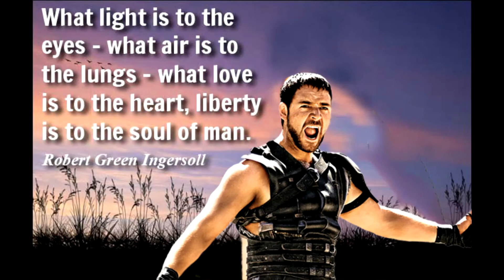Forest Now we are free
Hans Zimmer created some beautiful melodies for the Gladiator none more so than "Now We Are Free" sung here by the lovely Forest in her home town of Ipswich.